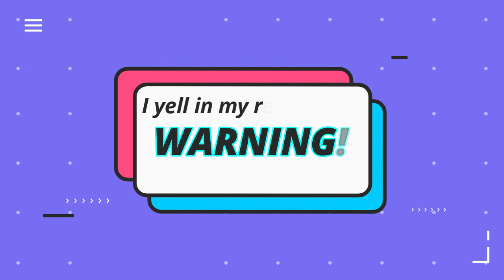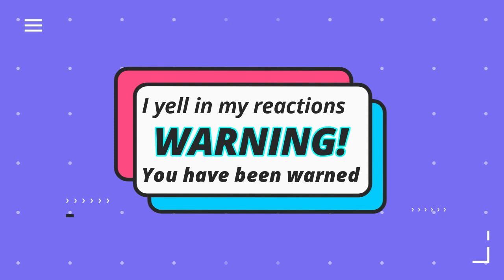Classic Who Reaction: An Unearthly Child Part 1